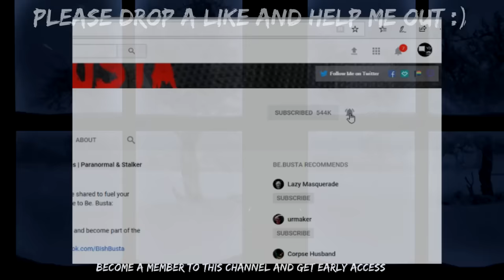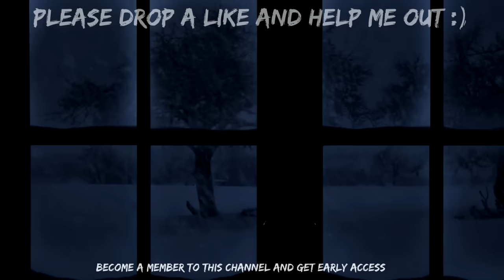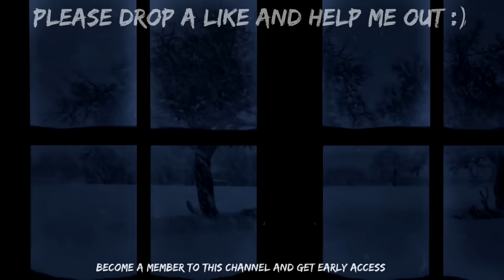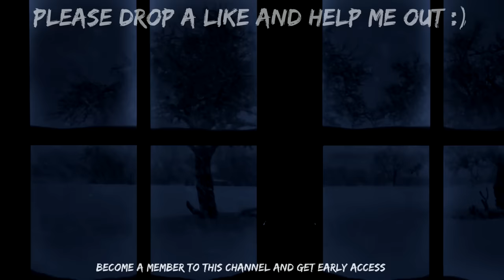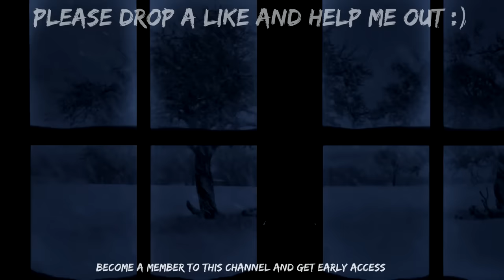Scary Stories To Fall To Sleep With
Membership: Just click join below the video and follow the prompts

Be.